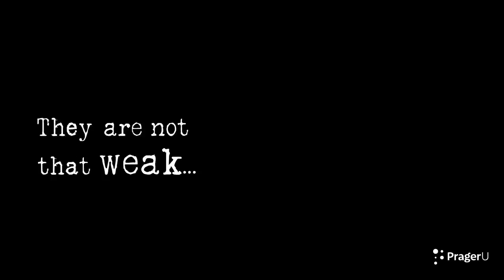Sophia Khalifa My Life in Israel as an Arab Muslim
Sophia Salma Khalifa was born in Nahariya, Israel. She was the first Muslim Arab to enroll in the Israel Defense Forces' Atuda program in electrical engineering. She is now a tech entrepreneur with a master’s degree from Stanford University. She lives in Santa Clara with her husband and children.
  C/O PragerU